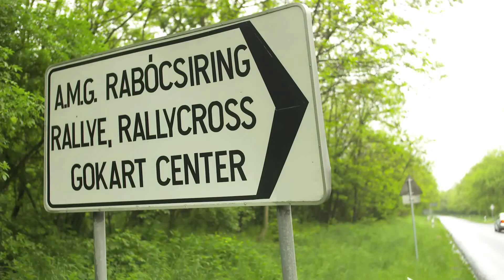Campionatul National de Drift 2017 - rezumat Etapa Nr. 1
Prima etapa din Campionatul National de Drift 2017 s-a disputat pe circuitul de la Mariapocs, Ungaria, si a avut la start nu mai putin de 80 de piloti din 6 tari. Cel mai bine clasat pilot tricolor a fost Rares Girda, care a incheiat pe pozitia secunda.